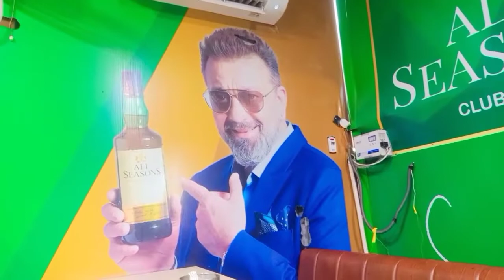Kafi Faila Hua Bussines Hai 😂 | Olx Par Phone Bech Rha 😂 | Abhi Jaiswar Vlogs